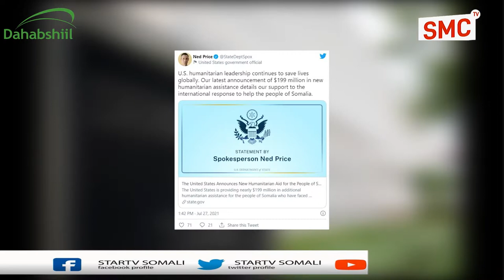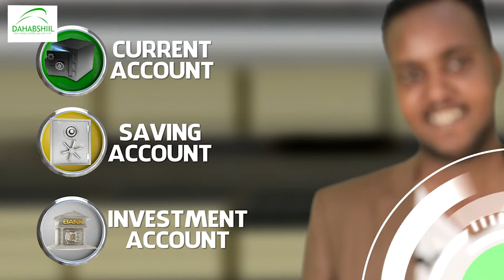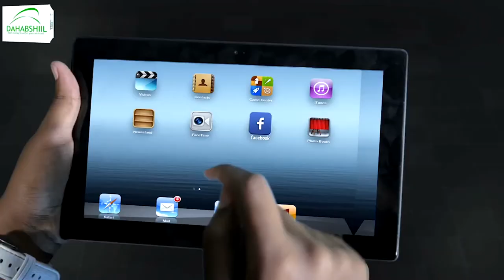Dawlada Maraykanka ayaa malaayiin Dollar ugu deeqay Soomaaliya.